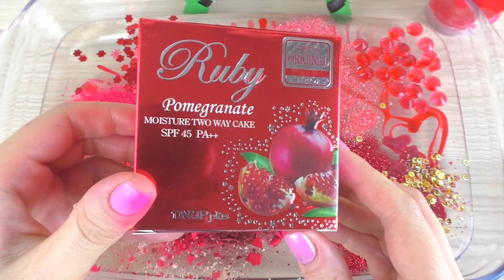RUBY SLIME Mixing makeup and glitter into Clear Slime Satisfying Slime Videos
Welcome to "USA" United Slime Amazing

The goal is 500 000 followers